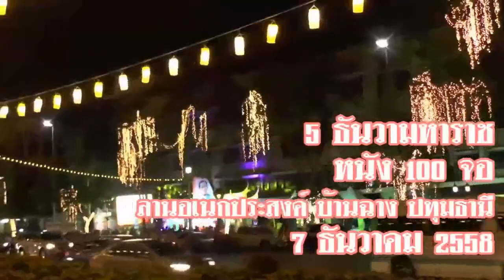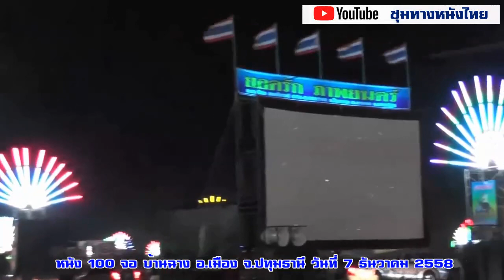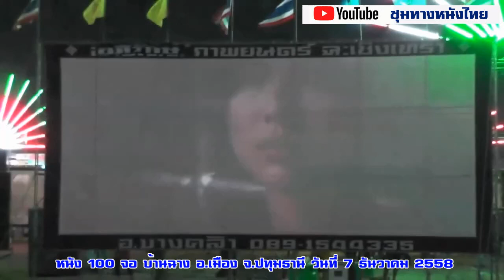หนัง 100 จอ บ้านฉาง อ.เมือง จ.ปทุมธานี วันที่ 7 ธันวาคม 2558#ฟิล์มเก่าเล่าอดีต